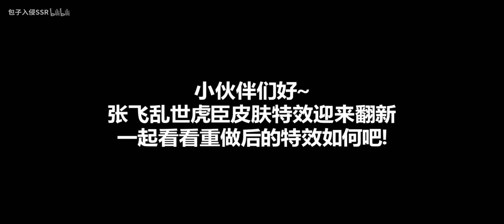张飞皮肤【乱世虎臣】特效重做！新版特效炸裂！大招语音很带感！